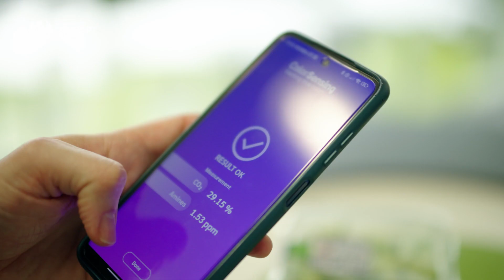Detecting air pollution with semiconductor technology | Humboldt Professor J. Daniel Prades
Air pollution is one of the greatest challenges facing humankind. According to the WHO, in 2019, 4.2 million people around the world met an early death due to external air pollution. A kind of early warning system – a network of sensors that could be deployed anywhere to detect individual molecules of harmful substances – would greatly benefit preventive healthcare and digital data collection.
In the last few years, science has indeed made enormous progress in developing highly sensitive sensors which can detect the very smallest particles. They are based on quantum and nanotechnology. However, there are still some obstacles to be overcome before these sensors can be deployed for everyday purposes outside the lab. At the moment, these sensitive quantum and nano sensors require major lab set-ups, a stable environment and a great deal of energy. They are consequently extremely expensive. But, more than anything else, what are missing are measuring systems to enable the sensors in miniature form to deliver comparable, reliable results.

J. Daniel Prades is an expert on sensors based on nanotechnology and semi-conductor quantum systems. These technologies exploit the fact that the property of nano-sized matter changes when it interacts with the tiniest orders of magnitude, for example when it encounters photons, light particles. In the single digit and low ten-digit nanometer range as well as in semiconductors, quantum effects dominate the behaviour of the material used. It obeys the laws of quantum mechanics which means that its electrical, magnetic and optical properties change. Depending on the way a quantum system changes when variables in its environment alter, for instance in the presence or absence of a certain molecule or light particle, the change in the quantum system can indicate changes in the environment fairly accurately.

In Braunschweig, J. Daniel Prades is invited to develop new measuring systems by building a bridge between semiconductor technology and quantum metrology; such systems will make it possible to read, scale and reliably compare changes in the relevant quantum system. The goal is to develop sensors that can be deployed anywhere, for instance in the form of nanowire chips. This new research focus, ubiquitous metrology, should produce easily transportable quantum and nano sensors that can be used in every conceivable field.